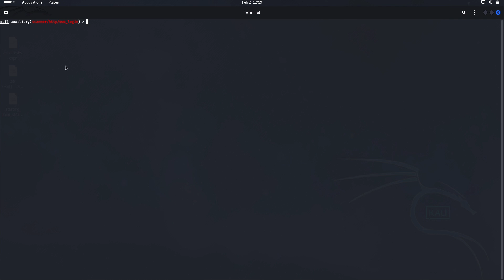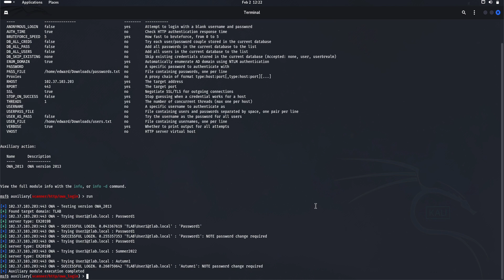Hacking my lab Exchange 2019 by Brute forcing OWA [Educational Purposes only]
Learn how to brute force Outlook Web App (OWA) using Metasploit and wordlists. Understand the risks of weak passwords and the importance of strong authentication mechanisms.